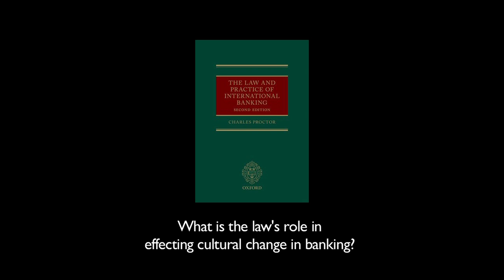Banking law and cultural change with Charles Proctor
In this video Charles Proctor discusses the role of the law in effecting cultural change in banking. 'The Law and Practice of International Banking'

Oxford University Press author, Charles Proctor is a partner at Fladgate LLP and has extensive experience advising on banking law and financial services regulation in the UK and the Far East.